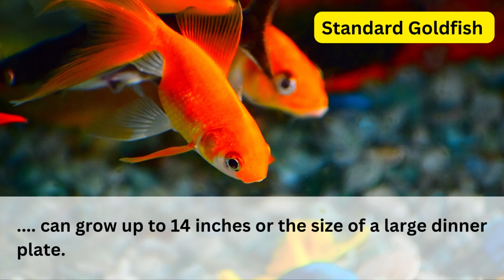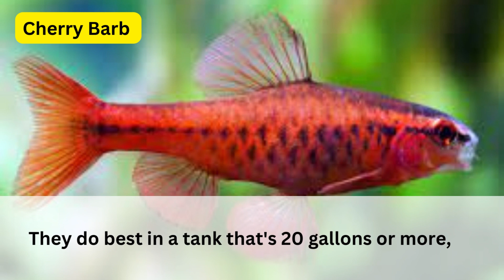Easiest Fish to Take Care Of For Beginners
Looking to get started in the freshwater aquarium hobby? It's important to remember that starting and maintaining an aquarium can take some work, but some fish are much easier to start out with than others. Some of the easiest fish to take care of include white cloud minnows, cherry barbs, goldfish, guppies, neon tetras, and cory catfish. All of these species are relatively peaceful, non-demanding fish that do well in a beginning fish tank.